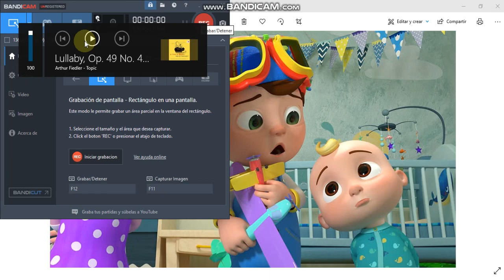Cocomelon Brahms Lullaby